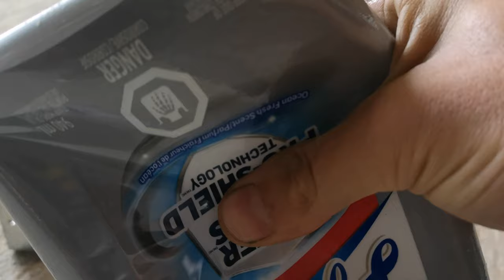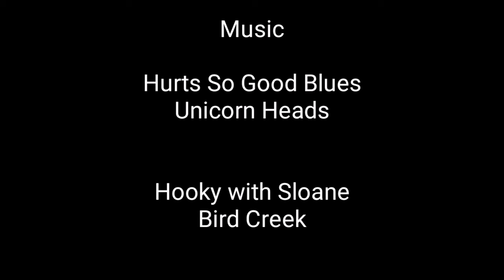Not Your Typical Pallet Coffee Table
Landon had a Heavy Duty Pallet, and we wanted to make something. Pallet tables are usually lame. This design was my attempt at making a more unique, and more stylish pallet coffee table. The embellishments are from an old pump jack and just a random piece of ready rod and a couple nuts.

The glass is tempered shower door. Polished edge. Kind of thin, so we may upgrade the glass if the buyer requests it. This was a "build with what you have" sort of project.

Check out Landon of Unlimited Edition